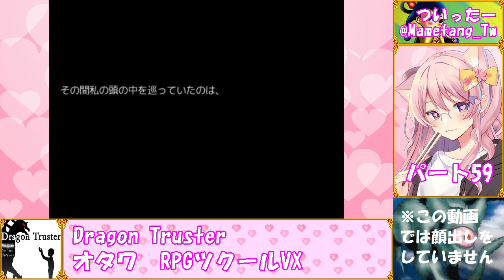【Dragon Truster】竜の信託を受けし者☆part59【どどどど童貞ちゃうわ】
RPGツクールVX製の「Dragon Truster」を実況プレイします
演技に少し力を入れています

≪はじまり≫
この世界にはふたつの大陸があり、ふたつの大陸には竜が存在する
東のアスル大陸には大空を自由に飛び回る「飛竜」が、西のグラフス大陸には大地を這う「堕竜」が生息している
いずれも神聖なものとして崇められ、生態系の頂点に君臨していた
しかし、その竜の膨大な力を制御し、従える能力を持った人間が現れた
その者は赤い瞳を持ち、竜と心を通わすことができた

「ドラゴン・トラスター」
竜の信託を受けし者、人々は彼らをそう呼んだ

数百年前まで人間とドラゴンは互いに干渉せずに暮らしてきたが、ドラゴンと意思を通じ合わせる存在「ドラゴン・トラスター」(通称DT)の登場により、人間はドラゴンを兵器として従属させるようになった
DTのケンは、そんな人間とドラゴンの在り方に疑問を抱きつつも、自らの仕事を全うする

グラフスとの全面戦争は、ライオネル王が意図的に起こしたものだった
ライオネル王は、亡き妻を蘇らせるためだけに、グラフスとの和平の証である「竜玉」を求め、戦争を起こしたのだった
ケン達はライオネル王と戦い、勝利。ライオネル王は死の間際、今回の「竜玉」を使った計画を持ち掛けてきた者の存在を伝えた

その後、王子エディットが即位してから一ヶ月、ケンはライオネル王殺害の容疑で指名手配されていた
ライオネル王が言っていた者の手掛かりを求めて、ケンは誰にも言わず、ドラゴファクターを扱える者を探す旅に出た
立ち寄った村マンサイスはギルベルタの故郷だった。色々あって、ケンは旅の事情を話し、ギルベルタも旅に同行することとなった

一方、ケンの後輩ルイは、3名の竜騎士と共に、廃都アナスタシアへドラゴンの生態調査に行っていた